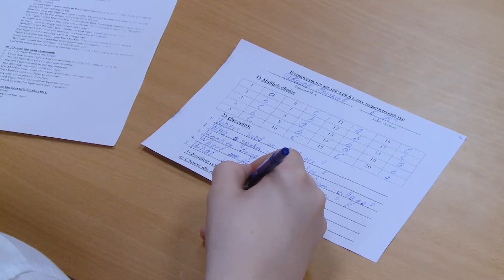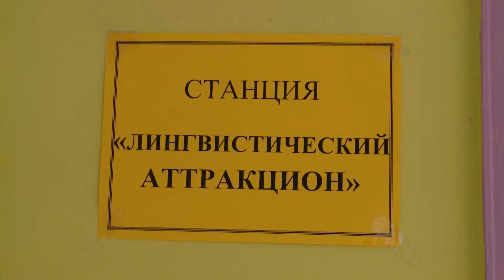Интеллектуальный марафон в гимназии №4